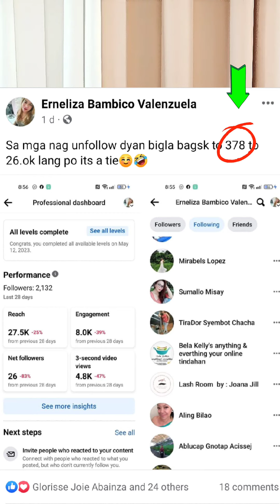23 May 2023